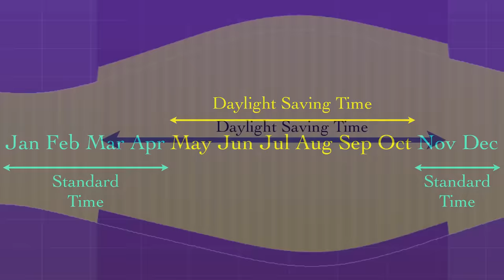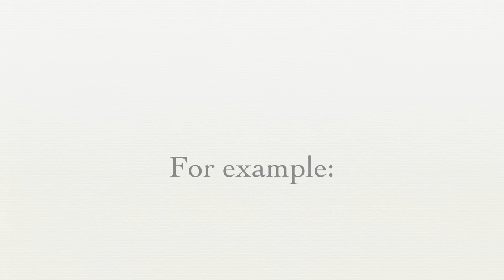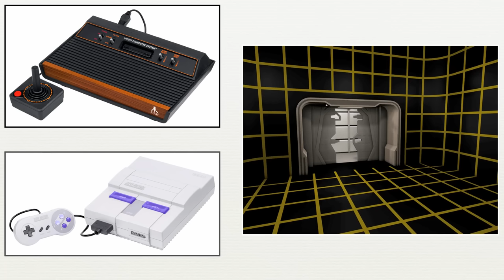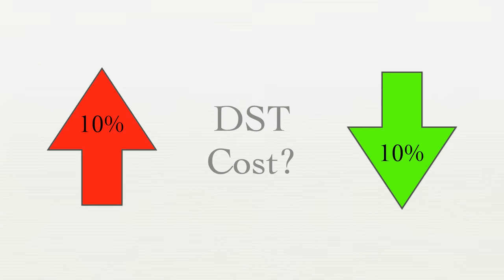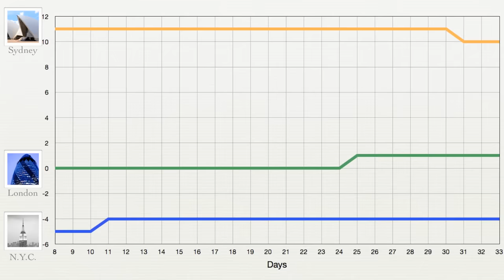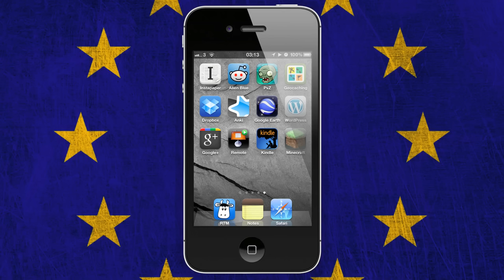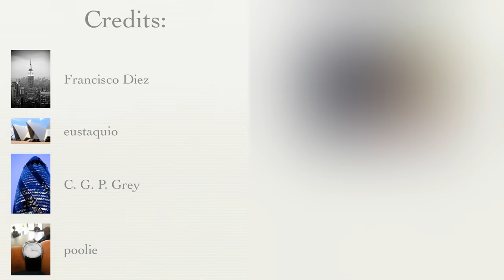Daylight Saving Time Explained